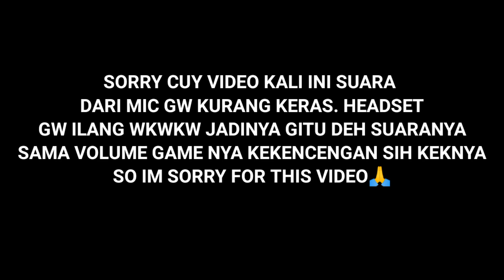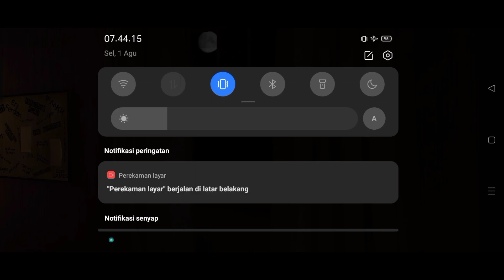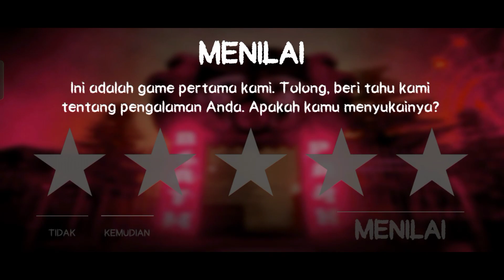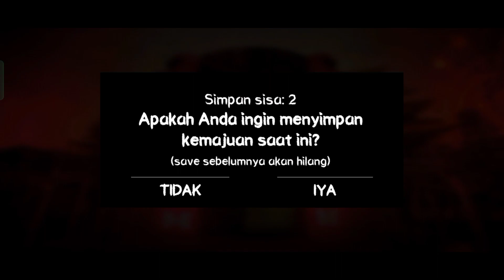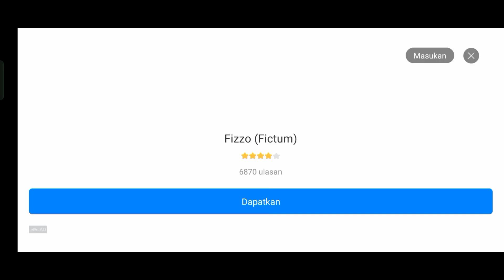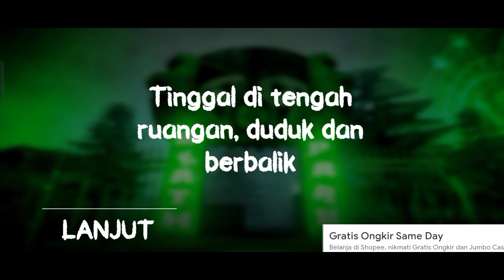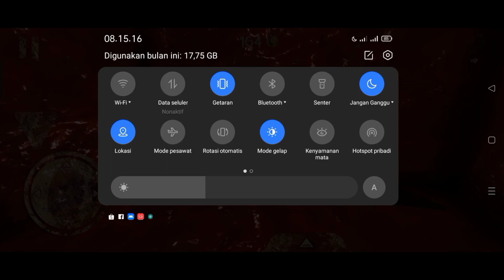Main game horor Badut Kematian, diculik ama badut cuyy🤡 || DEATH PARK INDONESIA - Part 1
oke guyss di video kali ini gw main game death park ke 1 yaa. cukup sulit sih dalam memecahkan misteri badut di taman horor ini cuyy. gimana kelanjutannya??

Nama game: DEATH PARK 1

Thanks buat yang udh nonton, gw harap kalian terhibur dengan konten gak jelas ini hahaha, klik logo jempol di atas ya guys😇🙏

see you di next video❤️❤️❤️

KETERANGAN TAMBAHAN:

EDITING: •KINEMASTER
                  •PIXELLAB
                  •BACKGROUND ERASER

NOTE: SORRY GUYS VIDEO KALI INI SUARANYA BERMASALAH, KARENA KETERBATASAN DEVICE DAN ALAT JADI GW RECORD SEADANYA SAJA, MOHON DIMAKLUMI GUYS😌, GW PASTIIN NEXT VIDEO SUARANYA BAGUS

death park full game
death park for pc
death park full movie
death park food stall key
death park fandom
death park film
death finsbury park
death valley national park flooding
flash floods death valley national park
death valley national park facts
south park death forest
fantasy lake water park death
icon park free fall death
five finger death punch tinley park
death valley national park from las vegas
death park gameplay
death park game online
death park game walkthrough
death park game download
death park game download pc
death park guide
death park game mod apk
death park game photo
death park game download apk
game death park
game death park 2
games like death park
golden retriever death park slope
google play death park 2
grand canyon national park death
gun salute hyde park queen death
griffith park death
glacier national park death
death park hack mod apk
death park halloween
death park holme
death hagley park
death highland park
death hershey park
death holyrood park
deaths highland park shooting
death park 2 hack mod apk
how to play death park
how to play death park 2
how to beat death park 2
how to change weapon in death park 2
how to escape the maze in death park
how to enter the main building in death park
how to beat death park